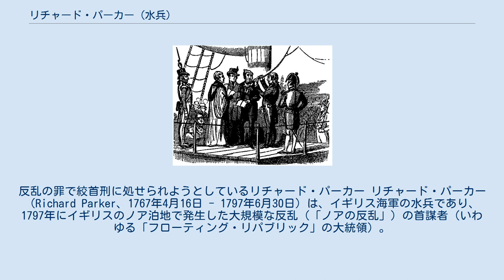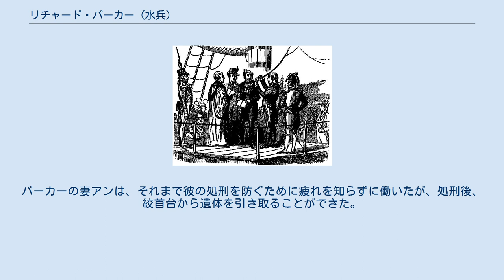リチャード・パーカー (水兵)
反乱の罪で絞首刑に処せられようとしているリチャード・パーカー リチャード・パーカー（Richard Parker、1767年4月16日 - 1797年6月30日）は、イギリス海軍の水兵であり、1797年にイギリスのノア泊地で発生した大規模な反乱（「ノアの反乱」）の首謀者（いわゆる「フローティング・リパブリック」の大統領）。
絞首刑に処せられた。
 パーカーは繁盛しているパン屋の息子として1767年4月16日にエクセターに生まれ、1779年に航海士の見習いとなった。
1782年から1793年まで、主に地中海やインド方面でイギリス海軍の各種の船に勤務し、階級も航海士助手となり、一時的に士官心得となるまでになった。
しかし軍艦「アシュアランス」で勤務したとき、正規の士官からそそのかされたささやかな反抗を密告され、1793年12月に軍法会議にかけられた。
その結果、彼は水兵に降格され、1794年11月に海軍を除隊した。
彼はエクセターに戻り、妻のアンと暮らすようになったが、その後1797年前半に負債のためにエディンバラで投獄された。
入獄3週間後、彼は釈放と引き換えに報奨金20ポンドを受け取って海軍に再入隊したが、その絶望は、シアネスの乗船ポイントに行く途中で海に身を投げて自殺しようとしたほど深いものだった。
 北海艦隊の基地のひとつであるノアで、パーカーは軍艦「サンドウィッチ」に配属された。
「サンドウィッチ」は当時、汚くて過密な点で最悪の軍艦の一つと広く考えられていた。
「サンドウィッチ」艦上でノアの反乱が起こったのは5月12日のことである。
パーカーはその組織化には関与していなかったが、すぐに反乱の委員会から参加を請われ、そしてその抜きん出た知性と教育、それに虐げられた水兵への共感によって、ほどなくその代表者に任命された。
 反乱の指揮に関してパーカーのなしうる役割は限られたものであり、代表者としての役目は主に象徴的なもので、団結と士気の維持のために代表団のボートを連ねて反乱をおこした軍艦の間を練ってゆくというようなことであった。
反乱の混沌とした性質と持たされた権限の不明確さにもかかわらず、パーカーは、6月2日、スループ「ハウンド」がノアに到着して反乱の代表者たちがそれに乗り込んだとき、その指導力を発揮した。
はじめ「ハウンド」の乗組員と艦長は反乱者代表に激しく抵抗したが、パーカーが登場して反乱の正当性と威厳を示すことで、艦長は帰順し、反乱に加わることを余儀なくされた。
反乱者によるテムズ川の封鎖の間は、パーカーの署名のある通行証を持っている船だけが、停止や捜索を受けることなく通過を許されていた。
 6月6日、パーカーは委員会とノーセスク卿との会合を招集し、卿に請願書と最後通告を手渡した。
それには、反乱側の要求が54時間以内に受け入れられるべきこと、さもなければ、『艦隊は彼らの親愛なる国民が驚くような行動に出るであろう』ことが警告されていた。
高まりゆく緊張は、いくつかの艦での反乱の放棄を招いた。
委員会の急進派も反乱の終結を感じ取って海外に逃亡するものが出始めた。
そしてパーカー自身の逃亡も懸念され、拘束した者には500ポンドの報酬が提示された。
 委員会の提示した最終期限が何の応答もなく経過した6月9日朝、パーカーは艦隊にテセル島に向けて出航するよう命令した。
しかし、出航の信号が揚ったときそれに応えて動く船はなく、ここに反乱は事実上終息した。
パーカーは6月13日に拘束され、厳重な警護のもとにシアネスに連行された。
そして軍法会議にかけられ、6月30日に盛大な儀式と共に「サンドウィッチ」艦上で死刑が執行された。
国王ジョージ3世の希望に反して、パーカーの死体が公にさらされることはなかった。
パーカーの妻アンは、それまで彼の処刑を防ぐために疲れを知らずに働いたが、処刑後、絞首台から遺体を引き取ることができた。